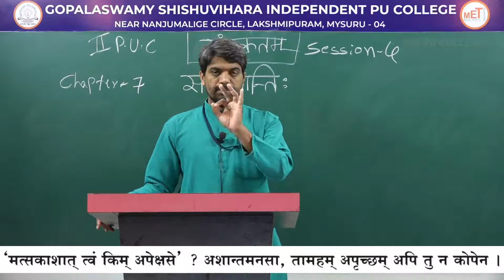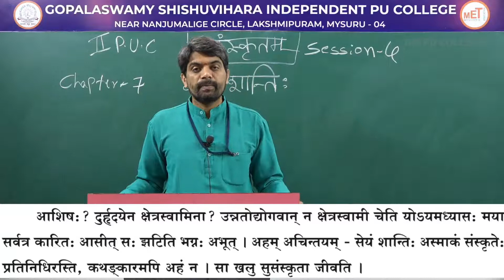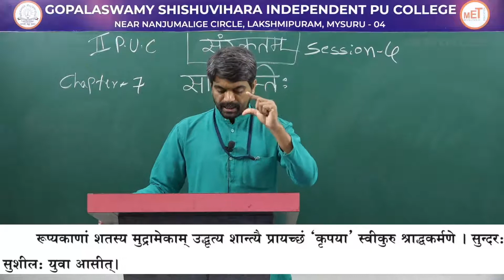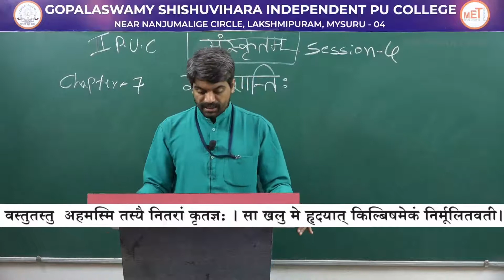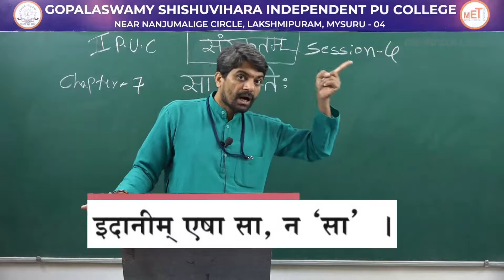SANSKRIT | ll PUC | CH 07 | SA SANTHIHI | S05